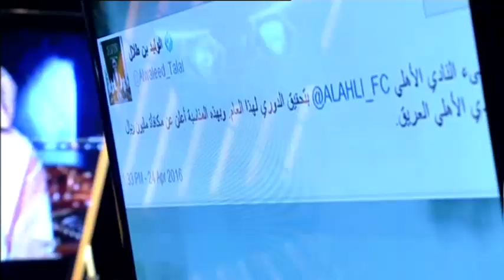تغطية لقاء الأهلي والهلال برنامج كورة 24 أبريل 2016